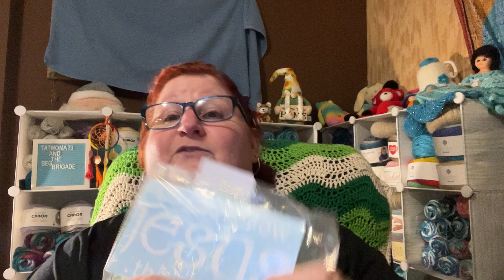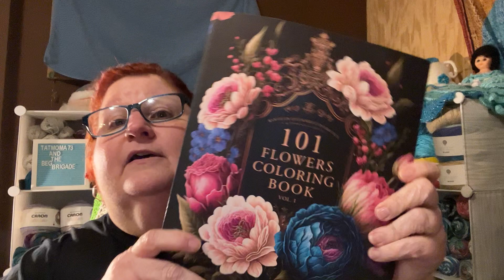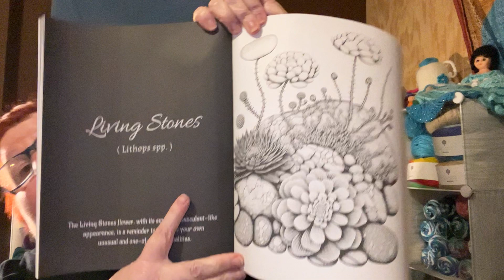Sweet! Happy Mail!